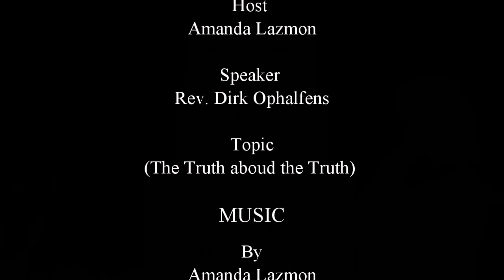The Truth About The Truth (Episode1) with Rev Ophalfens (CACGM LIEGE).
Watch the first episode of our series ' The Truth About (TTA)
TTA is a monthly program designed to bring you the truth about any subject according to the Bible.
Are you in doubt about any subject? have you got questions about the bible or life in general? send us your questions. who knows! your question may be our next topic.
Special thanks to our guest speaker Rev Ophalfens.
This program is powered by Dunamis Forwarding & Consulting PLC and  Vocals 4 Christ TV